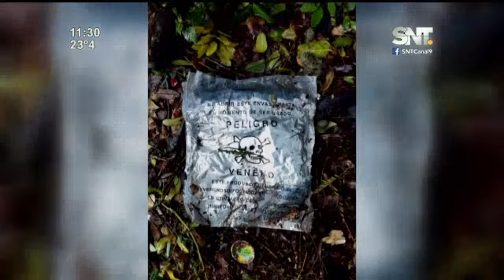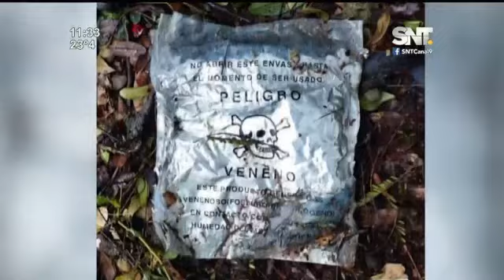Encontraron producto tóxico y peligroso en un baldío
Vecinos del barrio La Conquista de Ñemby quedaron aterrorizados tras encontrar en un baldío un producto tóxico, se presume que un reciclador había llevado el producto en su inocencia hasta ese lugar.